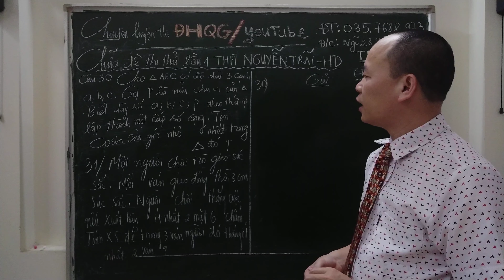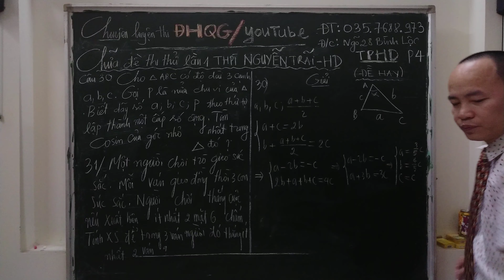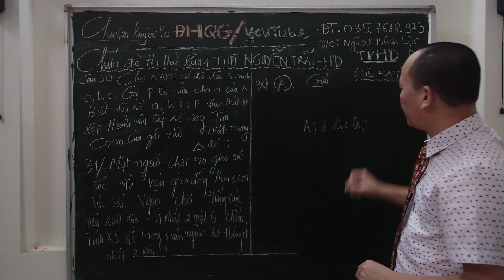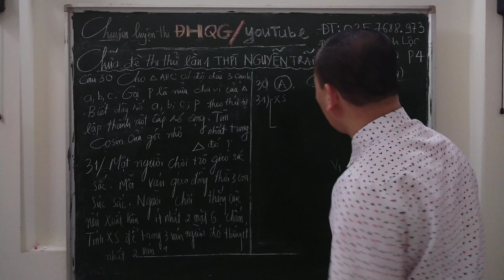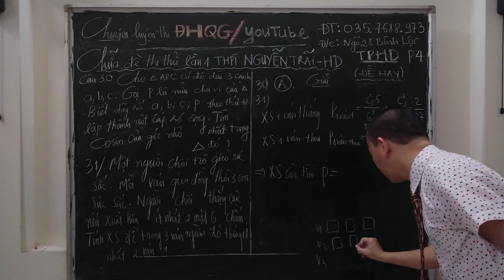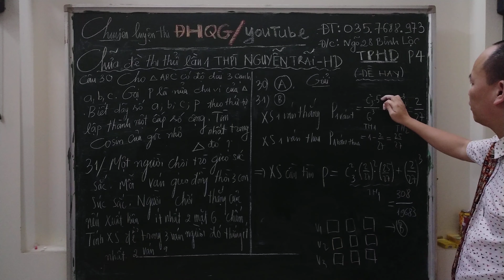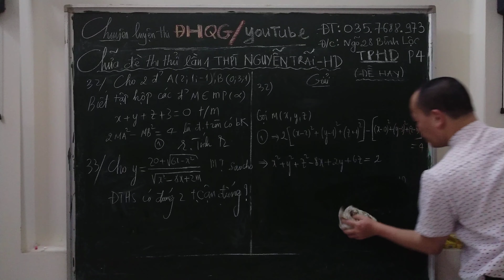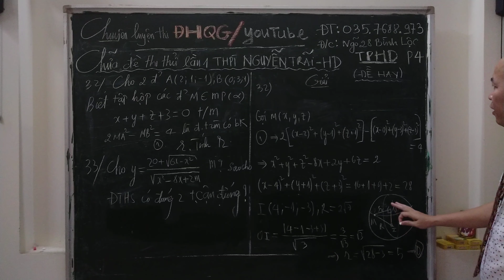Chữa đề thi thử lần 1 THPT NGUYỄN TRÃI-HD (p4)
Ôn thi ĐHQG chữa đề thi thử lần 1 THPT NGUYỄN TRÃI-HD